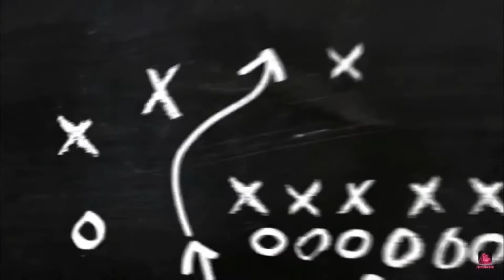Energie Cottbus vs Chemnitzer FC 30. Spieltag Regionalliga Nordost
Nach einer Chancenlosen ersten Halbzeit  ,schaffte es Cottbus leider nicht in der zweiten Halbzeit den Ausgleich zu schießen.  Die besten Chancen hier im Video zusammengefasst.